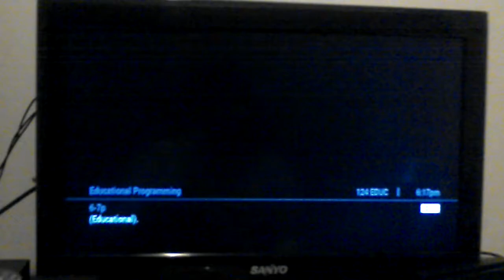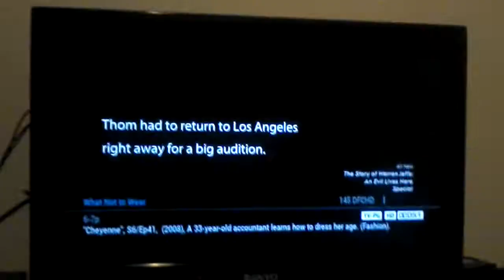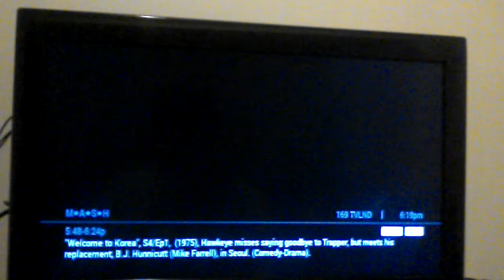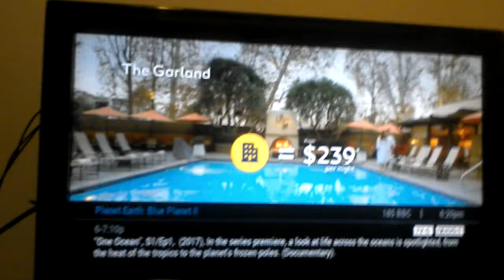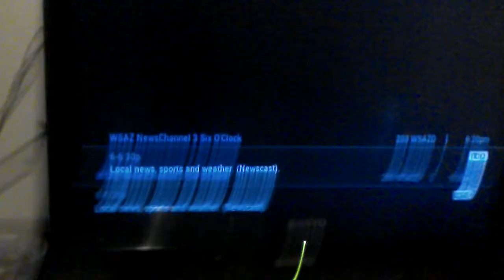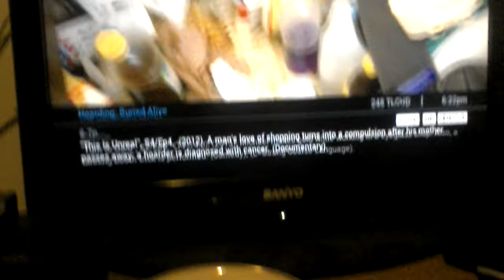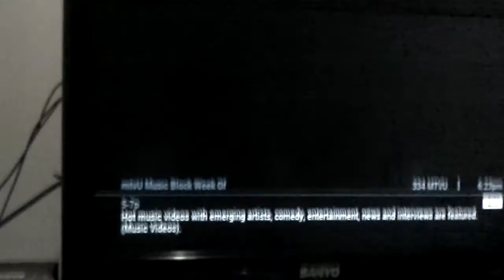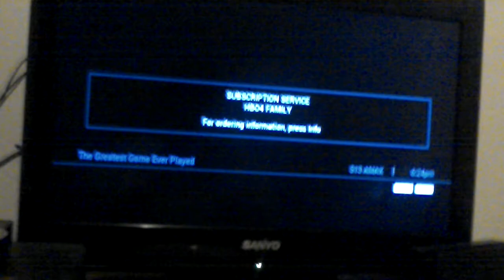Lycom Communications Channel Surfing February 19 2018